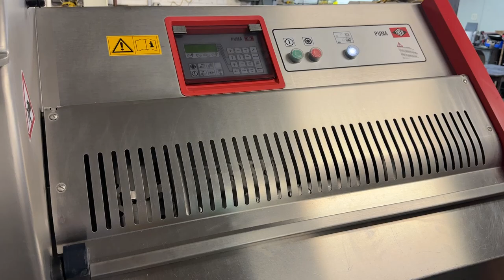Treif Puma Slicer